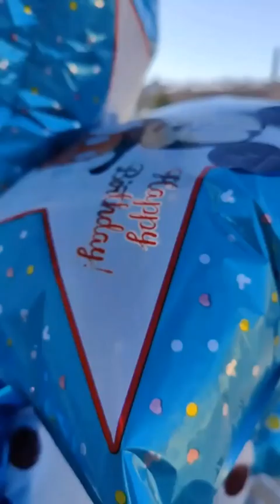Animando las personas y niños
¡El oso Flo te felicitará en tu cumpleaños, el aniversario de tu conocido o boda! El Oso puede presentar en su nombre una impresión de regalo, un ramo de flores, confesar su amor, disculparse. El es muy bailador con propio equipo de música.
Todos están encantados del oso: adultos, niños, amantes e incluso jefes duros. También puede invitar al Oso a un evento , por ejemplo, a un restaurante, deje que todos los invitados sean testigos de su regalo inusual o propuesta de matrimonio.